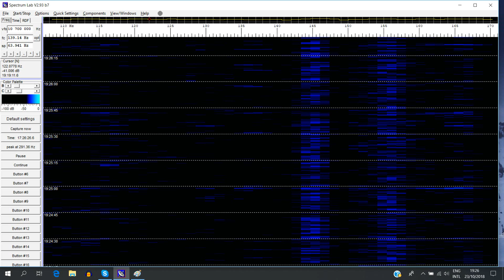23 oktober 1917pm 18 minuten B♭ C D E♭ E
Zichtbaar in deze spectrogrammen zijn (18 minuten lang!) de basnoten:

B♭ 117Hz
C  131Hz
D  147Hz
E♭ 156Hz
E  165Hz